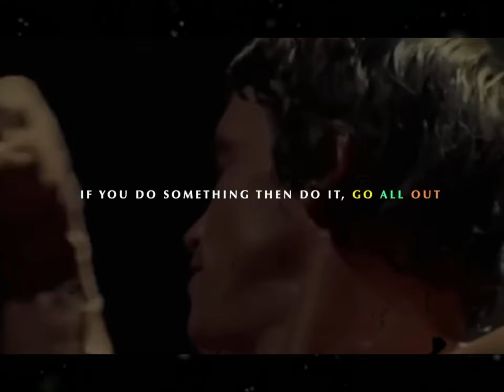You can do it!!💯🚀🎯